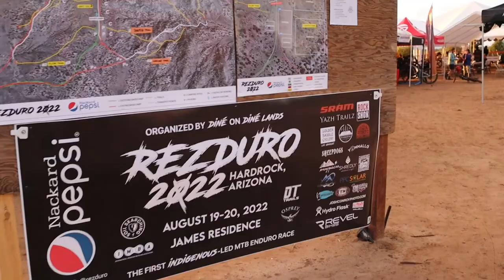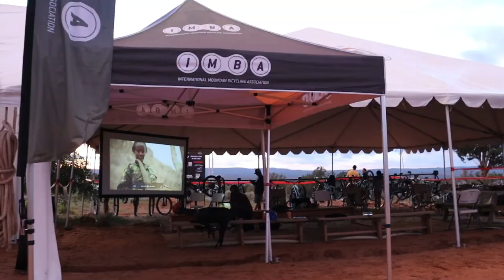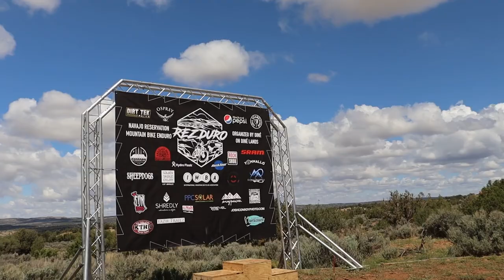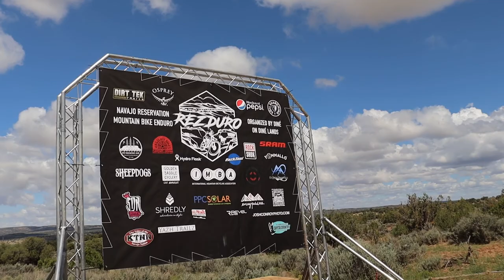REZDURO HardRock AZ 8/20/22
Great Race Great People, sorry for the shaky footage